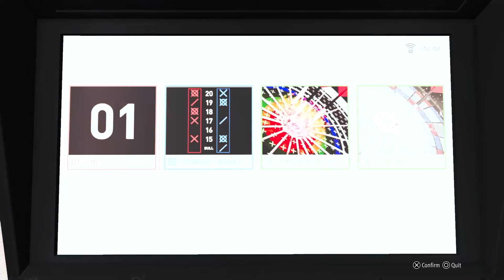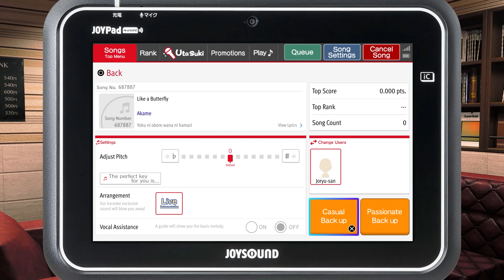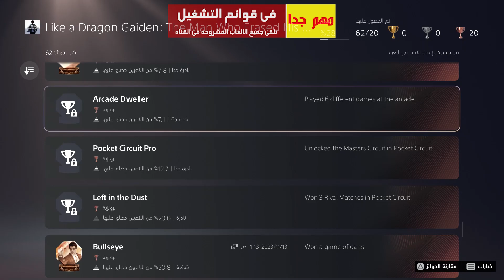2-شرح || Like a Dragon Gaiden || شرح التروفيات 2 🏆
السلام عليكم

شرح تروفيات  🏆

بنات المدينه
البنت Kei
السؤال الاول
Do you know what a streamer is?
 Someone who does live broadcasts online.

السؤال  الثاني
What do you think my goal is?
To become a legendary streamer.

السؤال  الثالث
I wonder if I’ll ever be able to do that… I’m worried.

البنت Ayu
السؤال الاول:
How should a club’s number one act?
 They should be a role model, a leader.

السؤال الثاني:
What career would be best for me?
 How about running a beauty salon?

السؤال  الثالث :
I started studying to get the license I need!
 Congratulations. Let’s raise a glass to you.

بنات القلعه :

البنت Kaname
السؤال   1:
Spending time with you doesn’t feel like work.
  Really?

السؤال  2:
Do you think I can make it as a pinup model?
 You have my support.

السؤال  3:
Can you put me at ease?
 Just be your usual self and you’ll do fine!

البنت Kokoro
السؤال  1:
What’s your greatest accomplishment?
 It’s still to come.

السؤال  2:
I’m saving up for my dreams.
 Then I’ll be sure to ask for you every time!

السؤال  3:
Maybe I should give up on something.
 Don’t give up. Go for what you want!

البنت Ai
السؤال  1:
Can we take this to the next level?
 I’ve been hoping for this since we met.

السؤال  2:
I have a thing for jawlines
 Can you be more specific?

السؤال  3:
There’s something I’m hoping to hear from you…

معلومات البلات :
الصعوبة 🎮2/13
وقت البلات ⏰25  ساعة
العدد 🏆62..🌐 لايوجد تروفيات اونلاين
تروفيات قابلة للفقد 😭 لايوجد
تروفبات صعوبة 😈  The World’s Strongest
مرات التختيم 🏃1
موقع تجلتل لشرح التروفيات
انتسب لدعم القناه يالذيب
 اللَّهُمَّ أَنْتَ رَبِّي ، لا إِلَه إِلاَّ أَنْتَ خَلَقْتَني وأَنَا عَبْدُكَ ، وأَنَا على عهْدِكَ ووعْدِكَ ما اسْتَطَعْتُ ، أَعُوذُ بِكَ مِنْ شَرِّ ما صنَعْتُ ، أَبوءُ لَكَ بِنِعْمتِكَ علَيَ ، وأَبُوءُ بذَنْبي فَاغْفِرْ لي ، فَإِنَّهُ لا يغْفِرُ الذُّنُوبِ إِلاَّ أَنْتَ
ادعمنا بلايك واشتراك وشير يالذيب